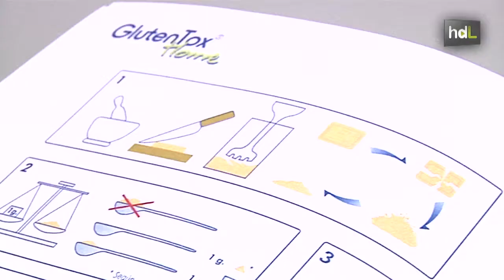HDL Ángel Cebolla, biotecnología andaluza para ayudar a los celíacos de todo el mundo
Ángel Cebolla es doctor en Farmacia, presidente de la asociación Bioandalucía y dirige la empresa Biomedal, la pyme española con más patentes por trabajador durante los dos últimos años. Su compañía se dedica al desarrollo y comercialización de servicios y productos para la investigación y el diagnóstico. El reconocimiento internacional lo han obtenido gracias a su test de gluten para celiacos, usado como referente en muchas asociaciones de celíacos fuera de nuestras fronteras. El 30% de la facturación de la empresa proviene de EEUU y de Europa, donde se han hecho fuertes en el el campo de la analítica de gluten para la seguridad alimentaria.